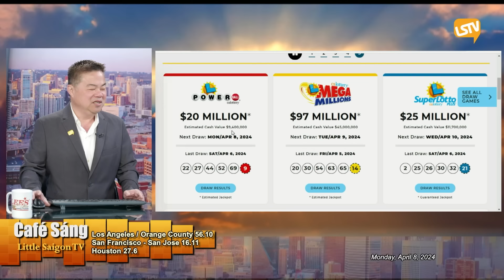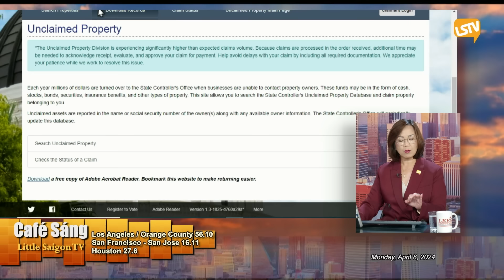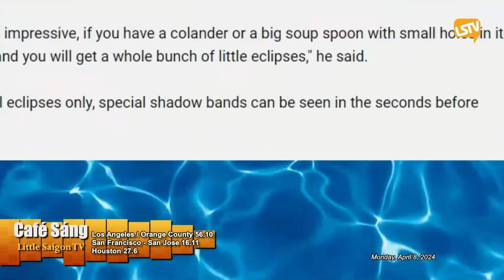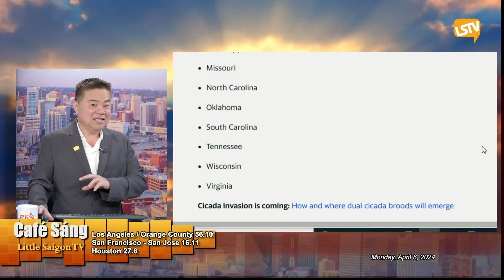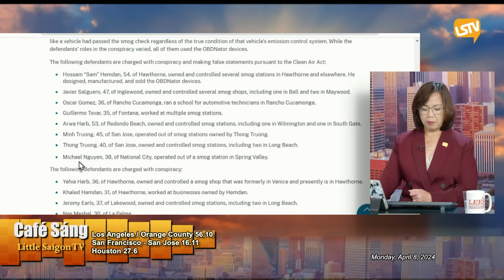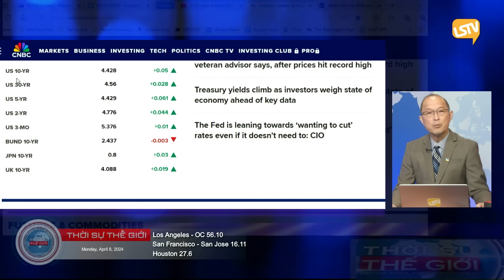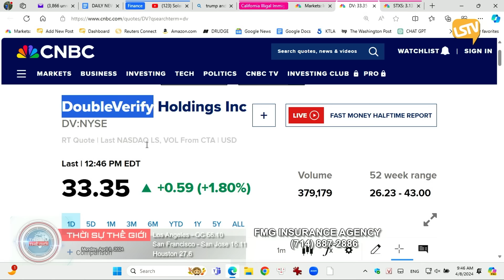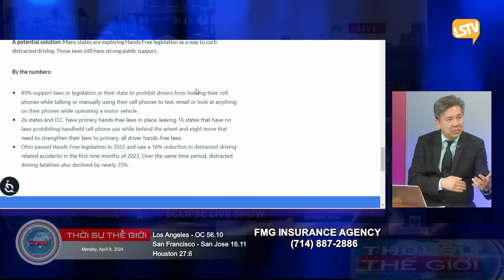Cà Phê Sáng & Thời Sự Thế Giới LSTV (04-08-24)